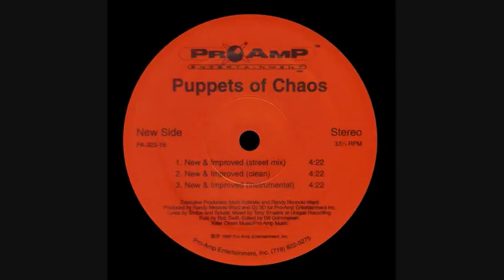Puppets Of Chaos - New & Improved (Instrumental)